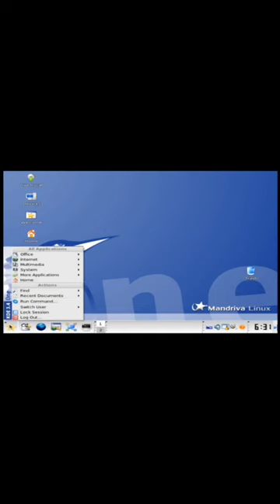Linux Startup Video - Mandriva 2006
Video From WatchReview.com2